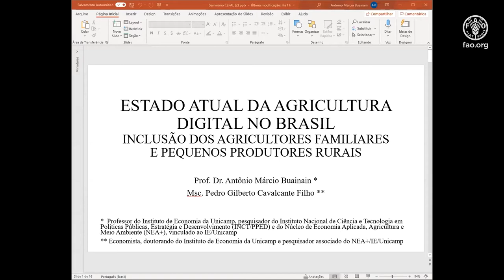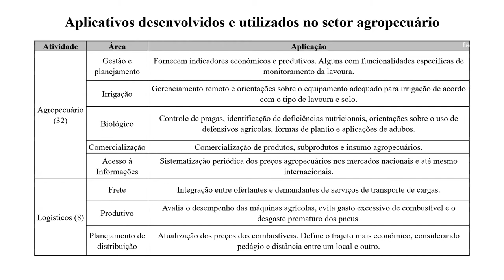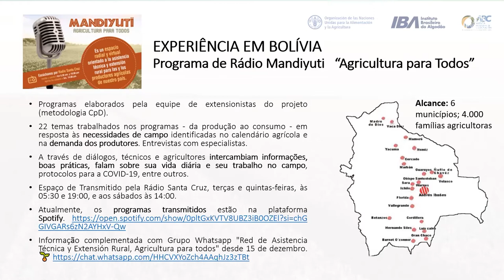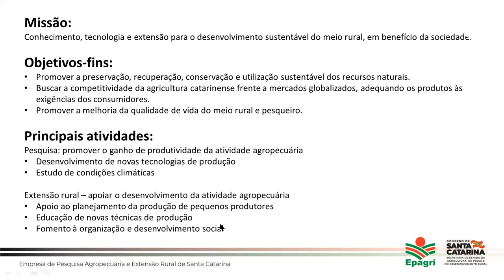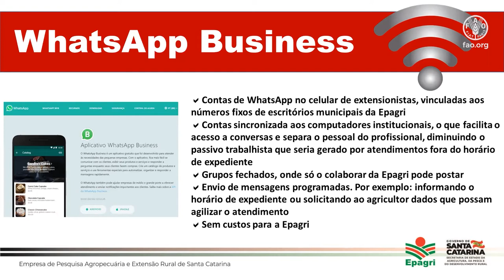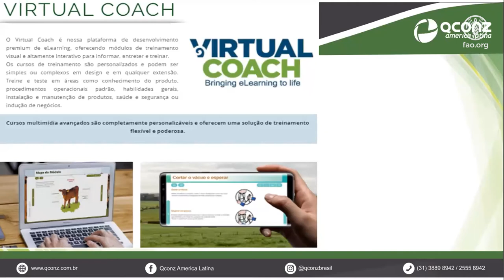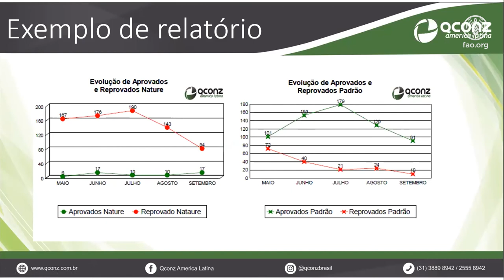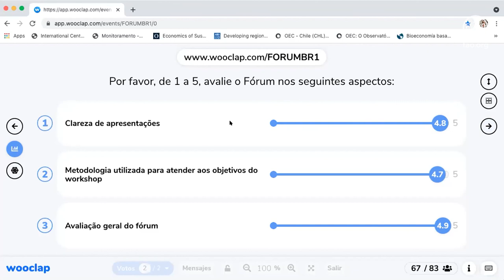Ciclo de seminários ATER (Terceiro seminário)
Fortalecer e dimensionar as mudanças que estão se acelerando em resposta ao COVID-19 requer o desenho de novos modelos institucionais, apoiados por múltiplos atores, que possam ser aplicados de forma descentralizada. Nesse sentido, o Ministério da Agricultura, Pecuária e Abastecimento do Brasil (MAPA), a Rede Latino-Americana de Serviços de Extensão (RELASER), o Instituto Interamericano de Cooperação para a Agricultura (IICA), a Organização das Nações Unidas para a Agricultura e a Alimentação (FAO) e a Comissão Econômica para a América Latina e o Caribe (CEPAL) unem esforços para aprofundar a discussão sobre o tema.